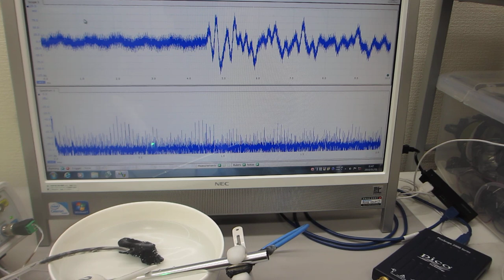超音波プローブによる、ダイナミック制御システム（超音波の発振制御システム）